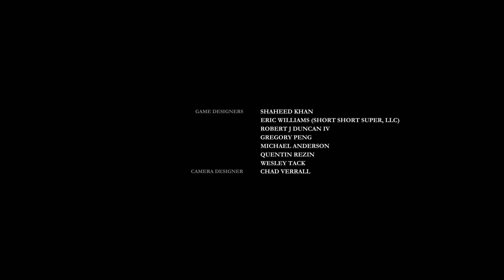The Order Cap.16 Hermano, Unámonos FINAL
SI ERES NUEVO EN EL CANAL, DALE A "MOSTRAR MÁS" Y MIRA MÁS ABAJO, PUEDE GUSTARTE MUCHO LO QUE ENCONTRARAS ^^ Engaa, échale un ojo! ;)   Serás el Rey! Siendo el tuerto en el país de los ciegos! :P

¡HORARIO!
Hora de subida; A partir de las 16:00 (España) Aunque suelo subir a las 6 y a las 8 de la tarde, a veces a las 10 de la noche! ^^
(Subo 2 vídeos diarios, raras veces 1 y otras veces 3 o 4)

VÍDEOS OCASIONALES (Minecraft, Rome2, Call of Dutty...)
OTRAS LISTAS (Salseo, debates, tutoriales...)
Os dejo Mi TOP #1 Y TOP #2 de vídeos, algunos os gustarán!!